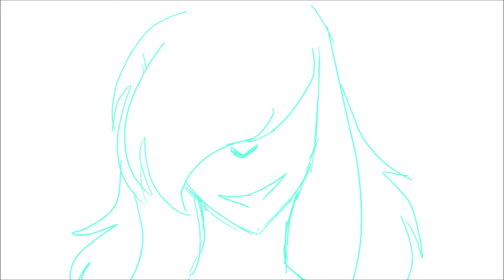It's not stalking dude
Audio from Mirai Nikki

I messed with the actual translation, the words onscreen aren't actually being spoken in japanese